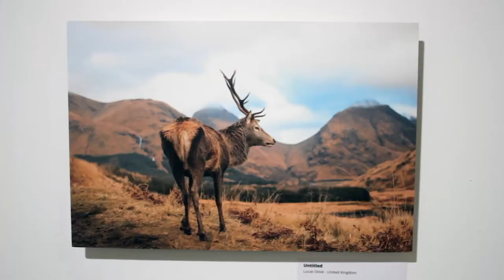🌟 GuruShots Exhibition @ Valid World Wall, Barcelona - January 2021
🤩 Check out the latest video from the GuruShots exhibition held at the Valid World Hall, Barcelona!

🌠 Join millions of photography fans around the world who are already hooked!